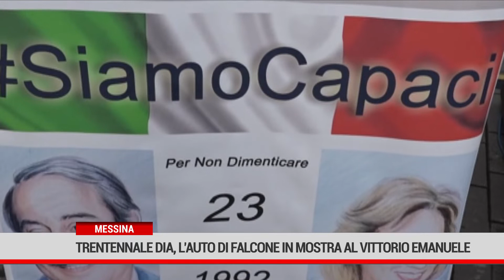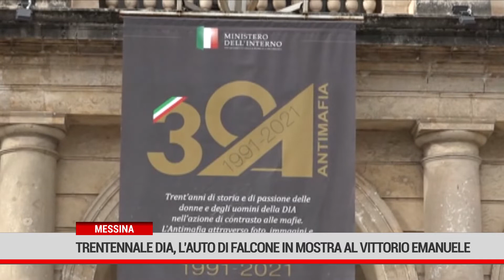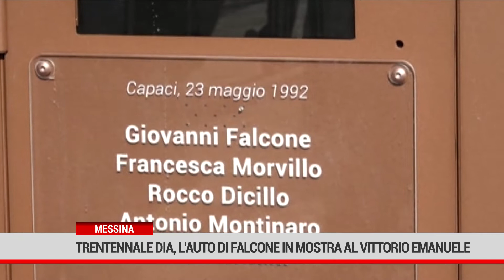Messina. Trentennale Dia, l’auto di Falcone in mostra al Vittorio Emanuele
Torna a Messina, dove è stata conservata per molti anni la teca coi resti dell’auto di scorta di Giovanni Falcone coinvolta nell’attentato di Capaci. La teca sarà visibile nell’atrio del teatro  Vittorio Emanuele fino a domani